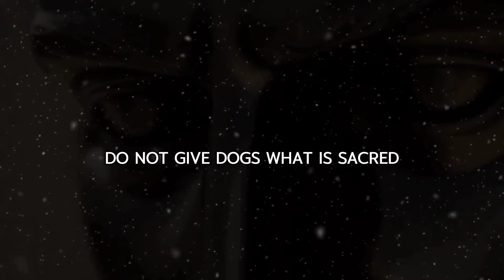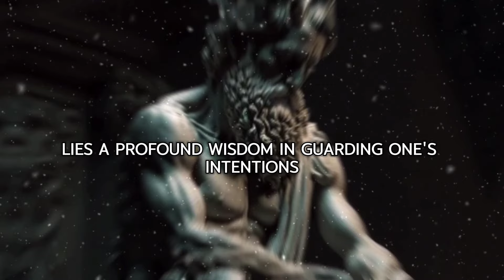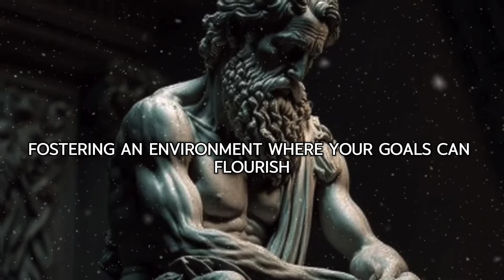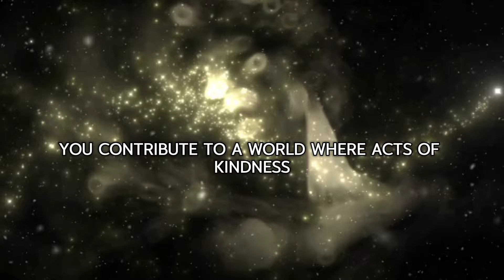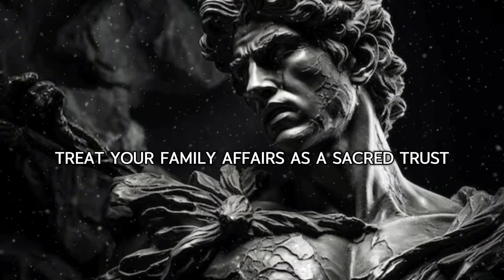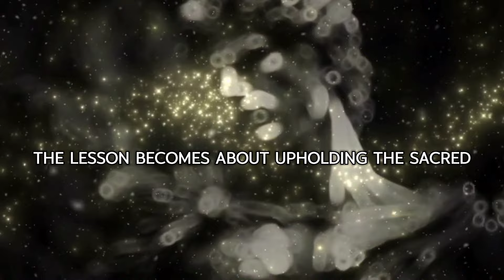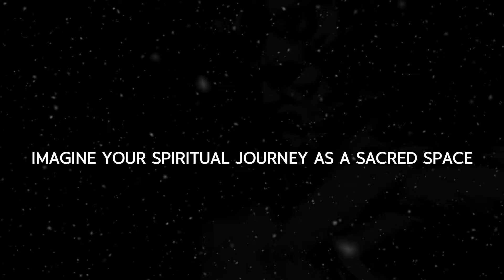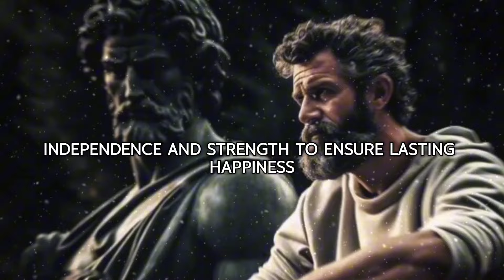7 Things you Should Always Keep Private | stoic rules for life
7 Things you Should Always Keep Private | stoic rules for life